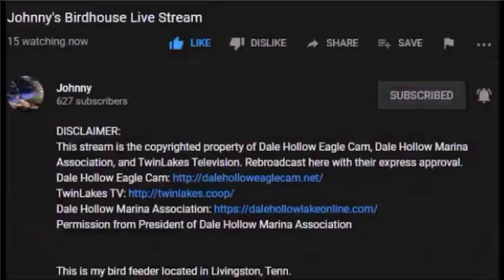Delta 2 2012 Dale Hollow Eagle Live Cam Nest Building 101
Dale Hollow  Eagles River  and Obey  Nest Building  101